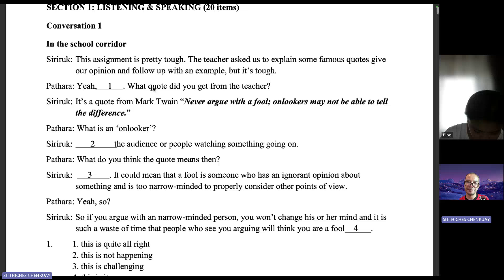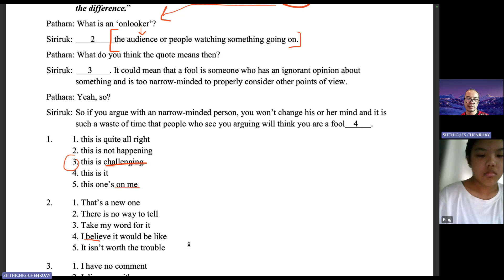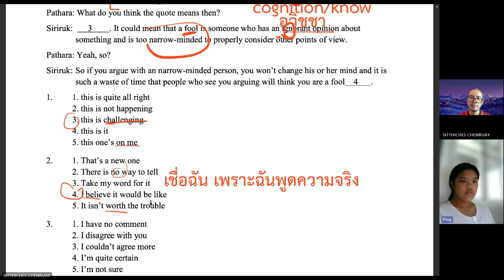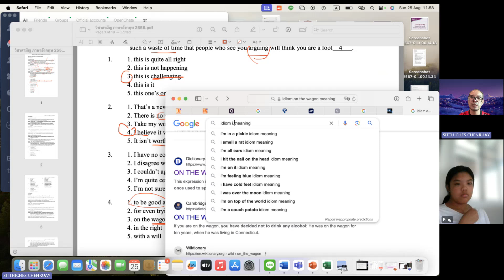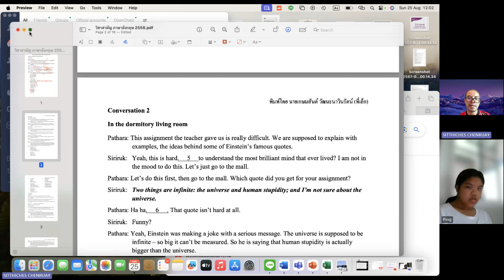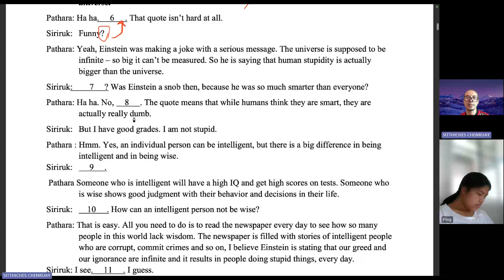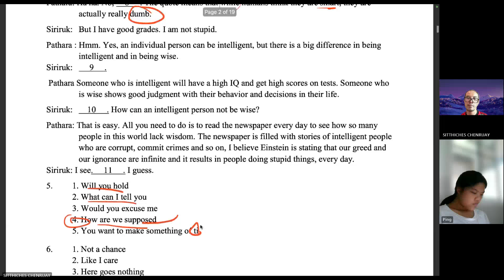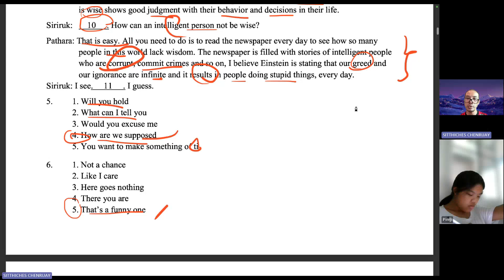EnglishAlevel TCAS68 ข้อสอบวิชาสามัญ ภาษาอังกฤษ EngForAll ภาษาพิสดารกับครูต้องกานต์ทางเพจ